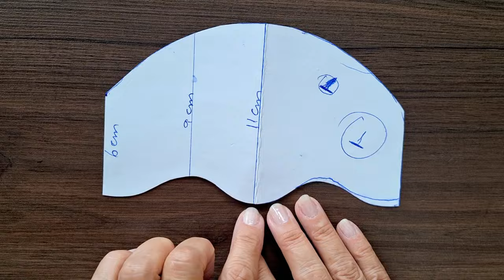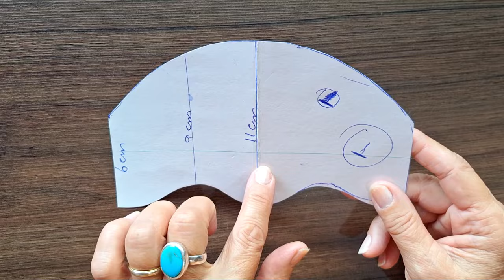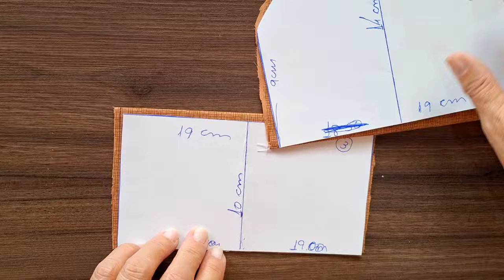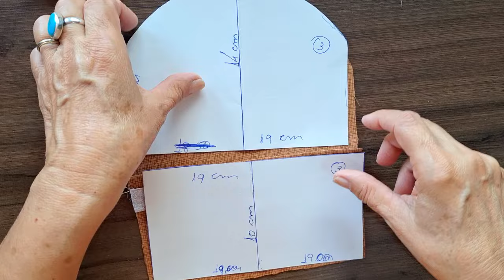BATE-MÃO QUE SE DESTACA MUITO LINDO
Esse bate-mão é feito com um modelo maravilhoso em que sua base se destaca e permite que o pano seja trocado. Ele é ótimo para decorar nossas casas e vender. Espero que gostem e até a próxima :)